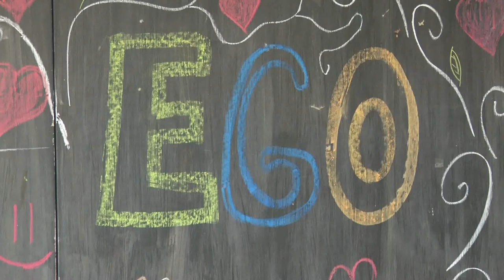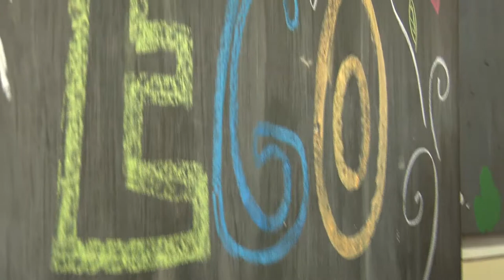EGO SPOJENÁ ŠKOLA PIEŠŤANY